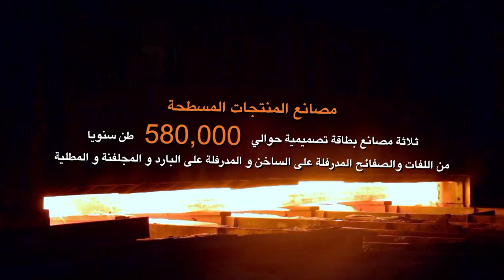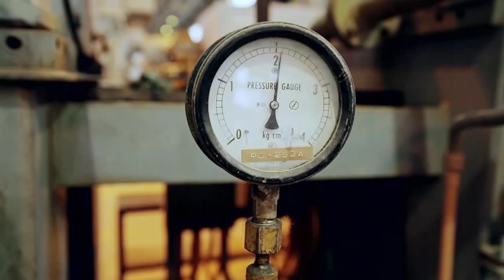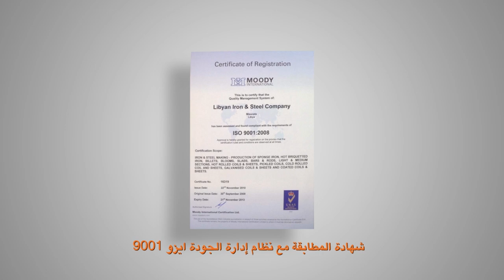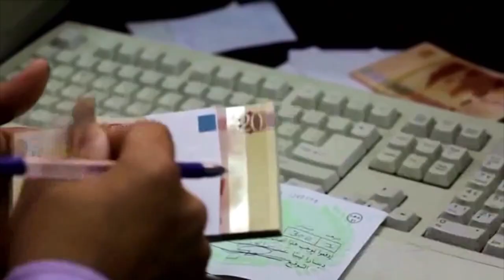وثائقي موجز عن الشركة الليبية للحديد والصلب ونشاطها الصناعي والتجاري